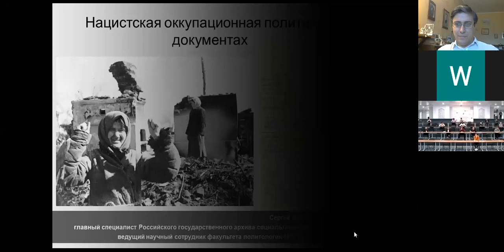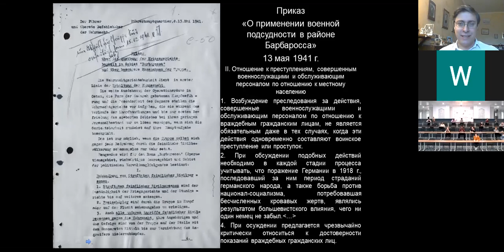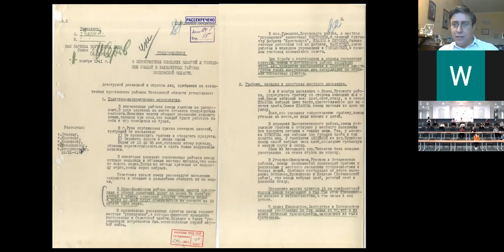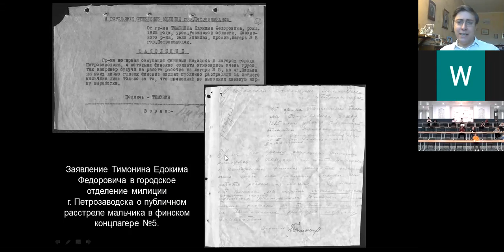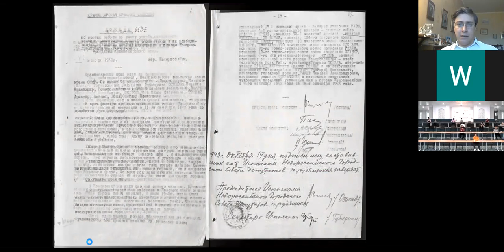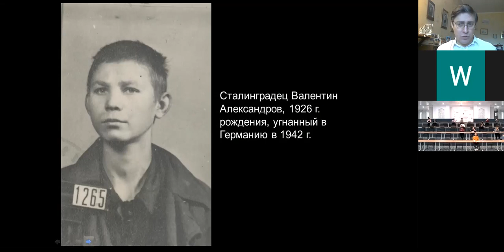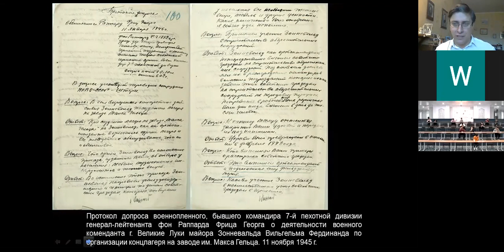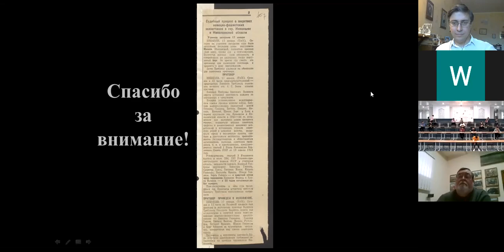Вебинар 8. «Нацистская оккупационная политика в документах»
СОЛОВЬЕВ Сергей Михайлович, главный специалист отдела
научно-информационной работы и научно-справочного аппарата РГАСПИ, ведущий научный сотрудник факультета политологии МГУ им. М.В. Ломоносова